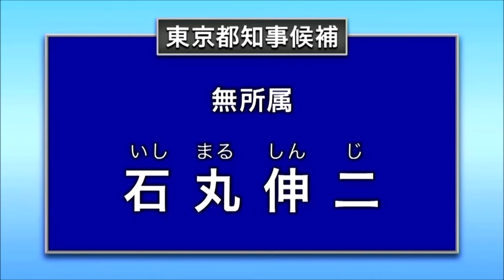石丸 伸二 政見放送（2024年東京都知事選挙）【ＭＸテレビ】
2024年6月29日(土) 【ＭＸテレビ】2024年東京都知事候補者 経歴放送 政見放送
石丸 伸二（41）無所属

出典（一部編集あります）
東京都選挙管理委員会
政見放送・経歴放送の予定